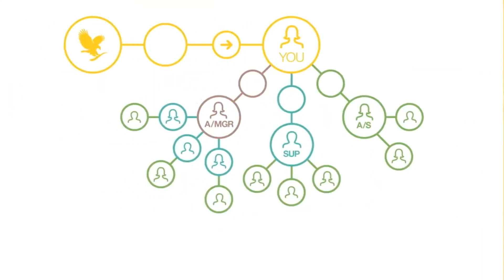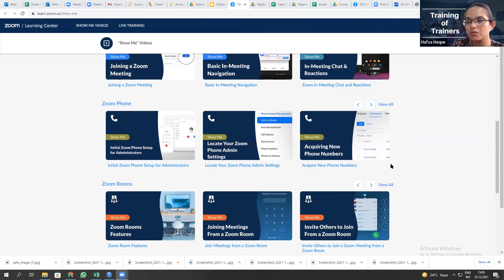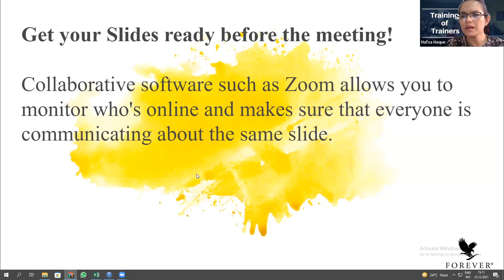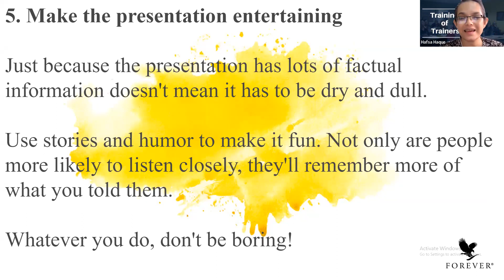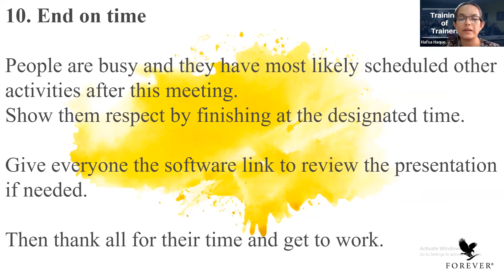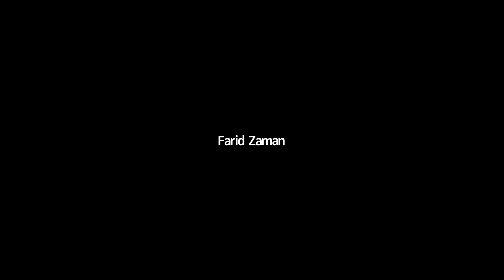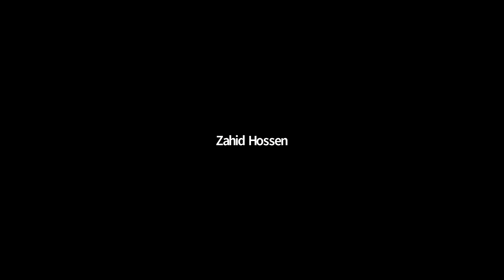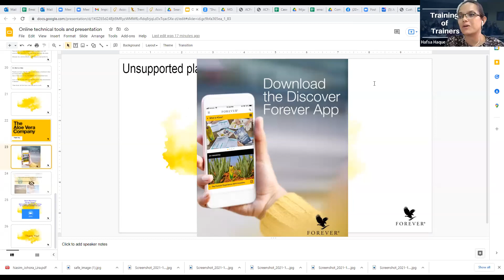Training of Trainers Dec 23, 2021